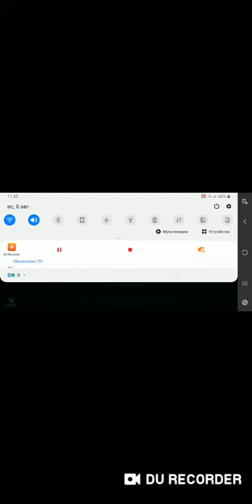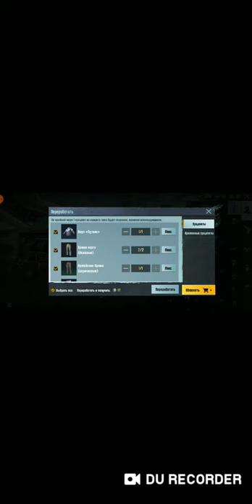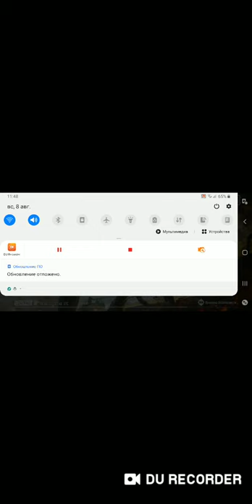Pubg Mobile: Бой 1.